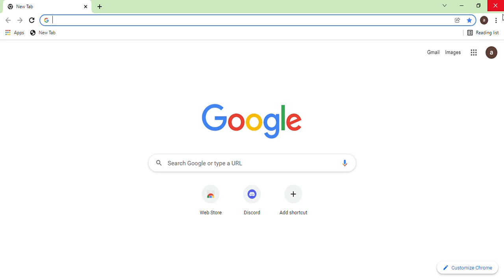Arsenal free vip server working 2022 (Link In Description)